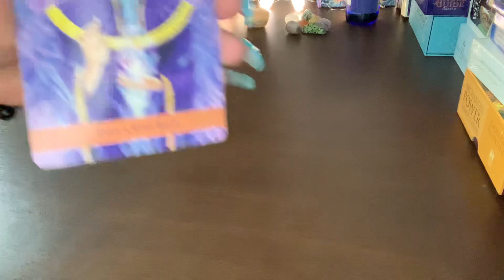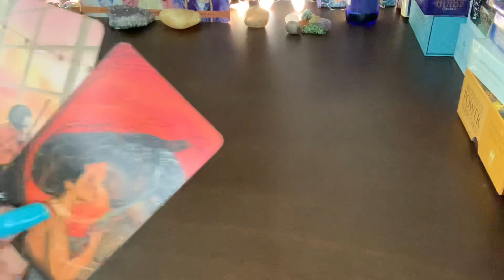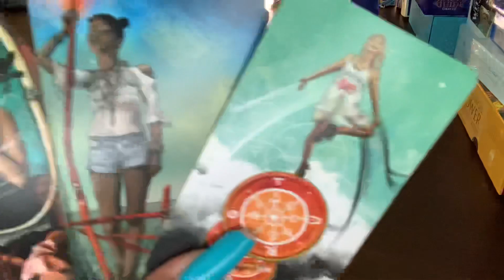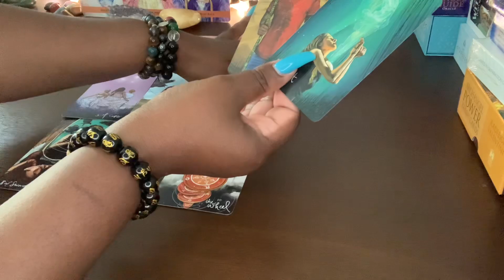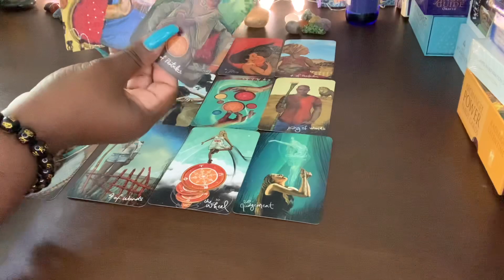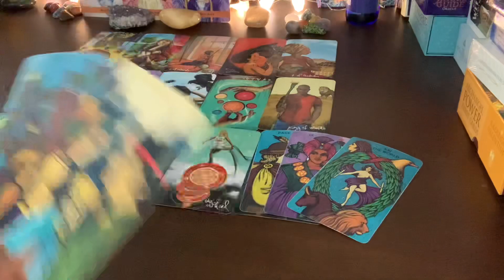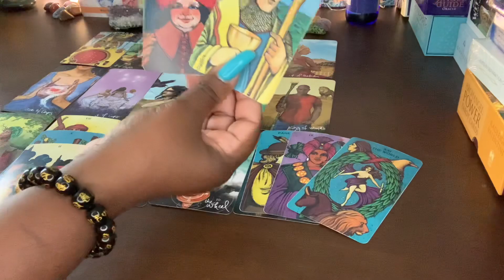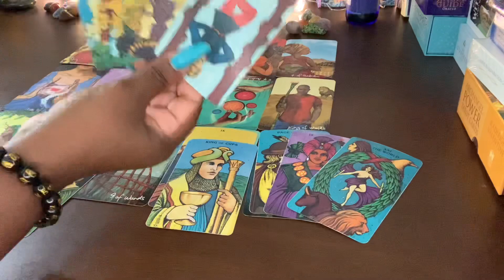VIRGO♍️ THE MESSAGE/PHONE CALL YOU’VE BEEN WAITING FOR! THEY LOVE YOU &THIS WILL BRING LOTS OF…❤️😀